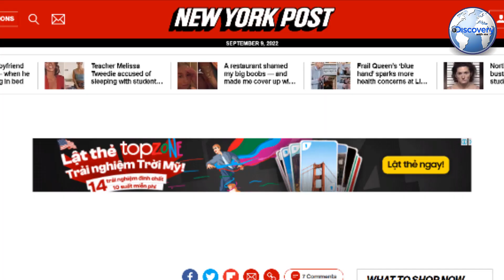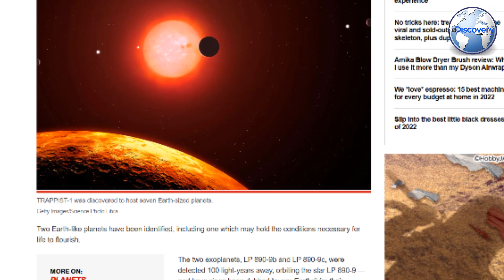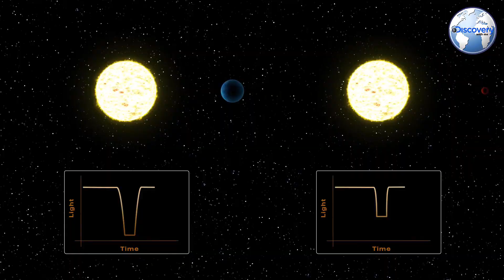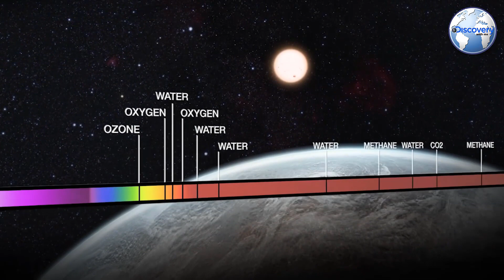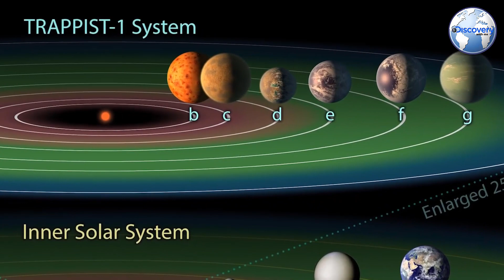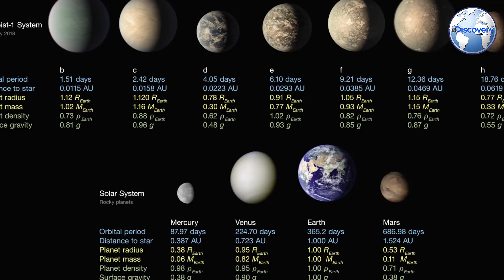Phát hiện hành tinh mới giống trái đất trong một hệ hành tinh LP890-9 | Phát hiện trái đất thứ 2 ?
TUYÊN BỐ TỪ CHỐI TRÁCH NHIỆM VỀ BẢN QUYỀN SỬ DỤNG CÔNG BẰNG
 * Tuyên bố từ chối trách nhiệm về bản quyền theo Mục 107 của Đạo luật bản quyền năm 1976, cho phép "sử dụng hợp pháp" cho các mục đích như phê bình, bình luận, báo cáo tin tức, giảng dạy, học bổng và nghiên cứu. Sử dụng hợp pháp là cách sử dụng được luật bản quyền cho phép mà có thể vi phạm. Phi lợi nhuận, giáo dục hoặc sử dụng cá nhân giúp cân bằng số dư có lợi cho việc sử dụng hợp lý.
Discovery With Me không sở hữu quyền đối với những video và hình ảnh này. Chúng đã được tái sử dụng theo đúng mục đích sử dụng hợp pháp với mục đích giáo dục và truyền cảm hứng cho những người khác.